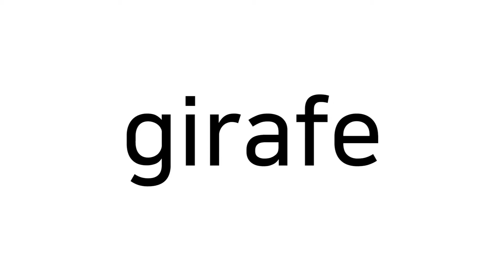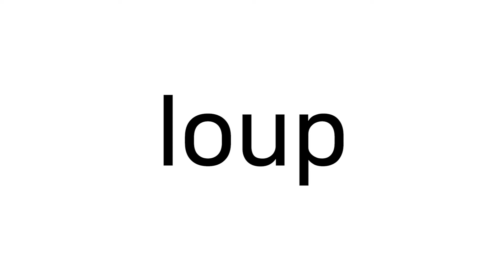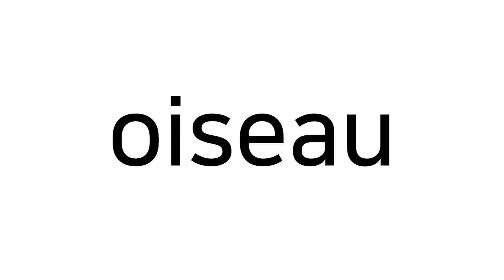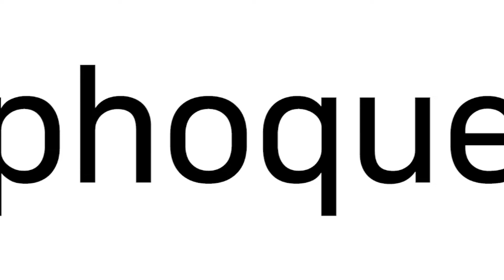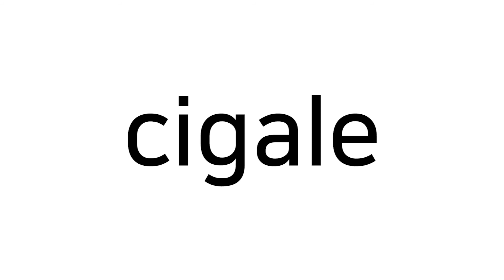프랑스어낱말카드 - 동물 (사파리, 농장, 바다, 새, 곤충) | 꼬미꼬미 한글낱말카드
꼬미꼬미의 모바일 앱을 무료로 즐겨보세요~!

더 많은 정보를 알고 싶다면 방문하세요~!